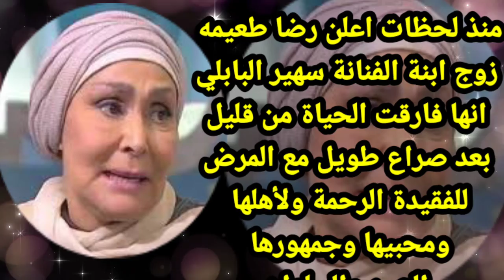عاجل وفاة الفنانة القديرة سهير البابلي منذ قليل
منذ قليل أعلن رضا طعيمة زوج ابنة الفنانة القديرة سهير البابلي وفاتها من لحظات بعد صراع طويل مع المرض الفقيدة الرحمة والمغفرة ولأهلها وذويها الصبر والسلوان